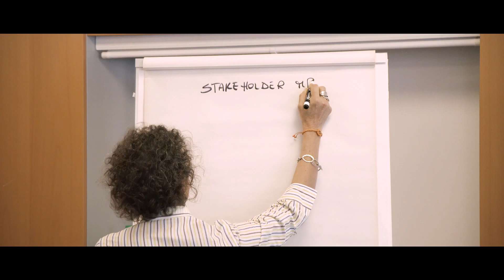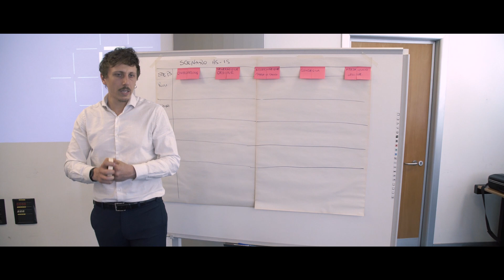Workshop di Design Thinking - Roma - Direzione Generale INPS - 5 giugno 2019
Mercoledì 5 giugno 2019 presso la Direzione Generale dell’INPS è stato realizzato con successo un workshop di DesignThinking con l’obiettivo di disegnare delle soluzioni innovative per i Rider e le FoodDeliveryPlatform in grado di garantire un sistema di welfare ottimizzato per l’ecosistema della gig economy. Dai tavoli di lavoro, che hanno visto coinvolti oltre INPS anche INAIL, CNEL, Moovenda, EY ed IBM, sono emerse diverse soluzioni innovative, basate anche su tecnologia blockchain, che saranno approfondite nei successivi incontri.